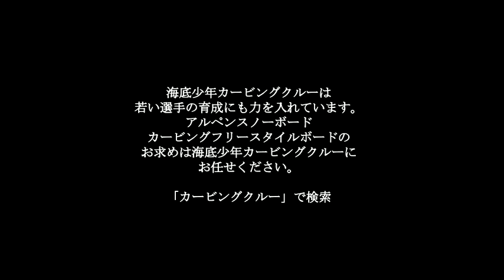KAITEISHOUNEN CARVINGCREW ALPINE SNOWBOARD RACER NEXT GENERATIONS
海底少年カービングクルー
KAITEISHOUNEN CARVING CREW

スノーボード　カービングの事ならフリースタイル　アルペンスノーボードの事なら海底少年カービングクルーにお任せください。

「カービングクルー」で検索